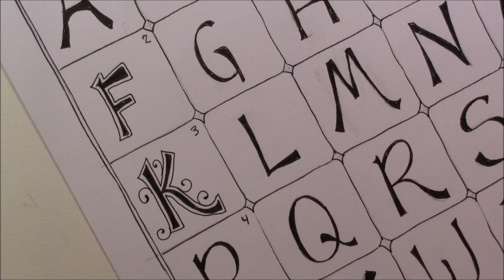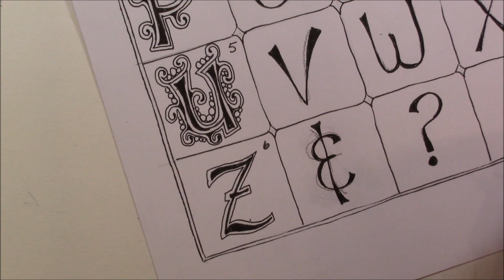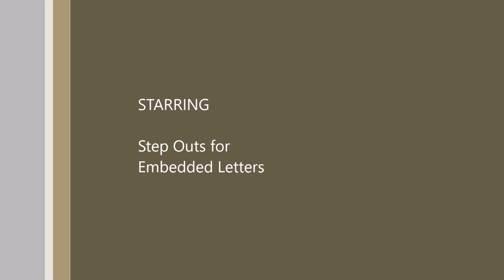Tangle Art Lesson Step Outs for Embedded Letters Lesson #386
This video is how I prepared the step outs to Embedded lettering. I was about finished when I realized that this would be a great video.   You can easily do this with your own hand writing.